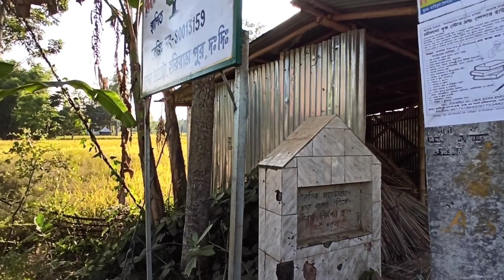Shami Vriksha || Harirampur || শমী বৃক্ষ হরিরামপুর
Arindam Sarkar (Blogger Arindam)

There is a myth about this tree that, during the anonymity of one year Panch Pandava of Mahabharata hide their artilleries into the hole of this tree.. The myth also says that this tree is very rare and only three threes of this species are exists in the whole world and it is one of them. Apart from the myths and folklores science says that its scientific name is Prosopis cineraria and it has high medicinal values which is also mentioned in ancient scripts.

ভাষ্য রচনা ও পাঠ :-  অরিন্দম সরকার

⭐ Easily copy and paste credit text from our website (perfect for mobile). Learn how to give credits correctly on other platforms

Unseen sites historical of west bengal
Historical sites of Dakshin Dinajpur
Beauty of Dakshin Dinajpur
Places to visit in Dakshin Dinajpur
Historical places
Historical places of Dakshin Dinajpur
Archeological places of North Bengal
Archeological places of Dakshin Dinajpur
Archeological places of West Bengal
Archeological places of Gour
historical places of dinajpur
cultural places of dinajpur
Unknown sites of Bengal
Unknown sites of Dakshin Dinajpur